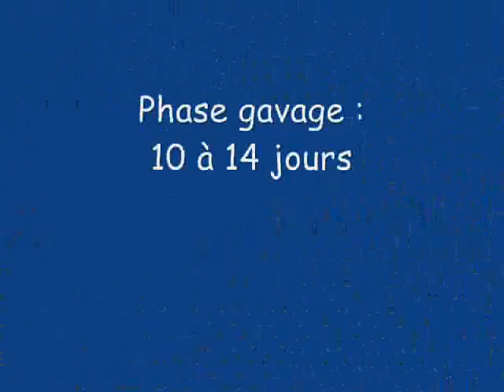Le foie gras du début à la fin - LEAP Dol de Bretagne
Le foie gras du début à la fin, un clip vidéo réalisé par les étudiants du LEAP de Dol de Bretagne (BTSA 2) sur le thème "productions animales" dans le cadre de la saison 2 du concours "Cultures" Agri.